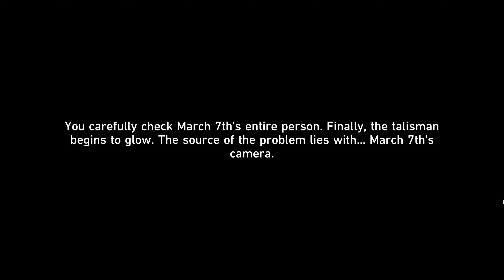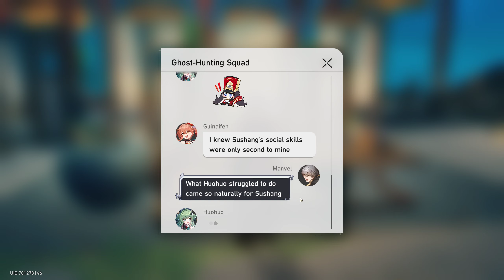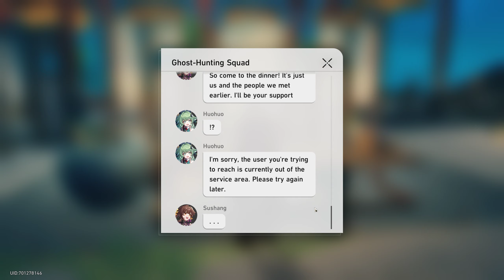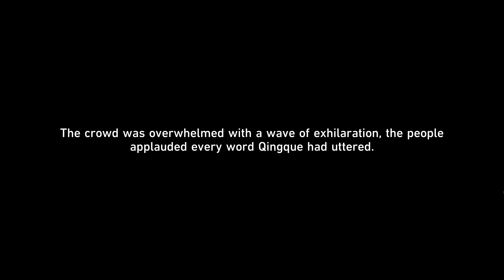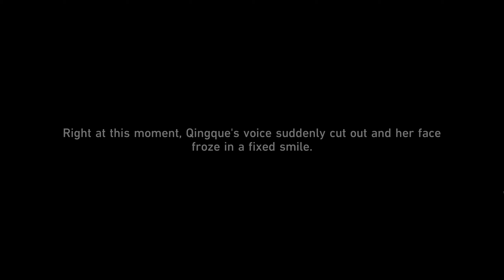Honkai: Star Rail Walkthrough Part 275 - Raise the number of your subscribers to 1,000,000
Honkai: Star Rail Walkthrough Part 275 - Ghost-Hunting Squad - Raise the number of your subscribers to 1,000,000 (No Commentary).